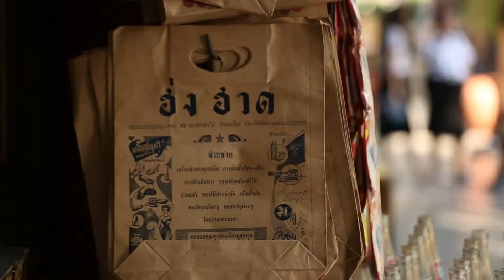Promo : สไตล์ไทย ตอน แก้ปีชง และเที่ยวบ้านบางเขน (12 มี.ค.60)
บ้านบางเขน แหล่งแฮงค์เอ้าท์ชิคๆ ยุค 90's ที่เป็นทั้งแหล่งเรียนรู้เรื่องราวในอดีต รวบรวมของเก่าสะสมโบราณ อย่างเช่น บ้านพ่อหลวง ซึ่งเป็นแหล่งเรียนรู้ที่จัดวางแบบนิทรรศการของในหลวงรัชกาลที่ 9 และพิพิธภัณฑ์โค้กที่เป็นอาคาร 2 ชั้น ตกแต่งสไตล์บ้านไม้ บ้านอิฐปูน มีของที่ระลึกเก่าๆ มากมาย เกี่ยวกับประวัติศาสตร์ของแบรนด์โค้ก ตั้งแต่เข้ามาจัดจำหน่ายในประเทศไทย และของสะสมแบรนด์โค้กในระดับอินเตอร์ ซึ่งสถานที่แห่งนี้ทำให้เรารู้สึกกลับไปเป็นเด็กอีกครั้ง เพราะข้าวของเครื่องใช้ที่เราคุ้นตาตั้งแต่เด็ก นอกจากนี้บ้านบางเขนยังมีมุมถ่ายรูปชิคๆ เก๋ๆ ตั้งอยู่ท่ามกลางบรรยากาศร่มรื่น และที่สำคัญที่นี่ยังมีในส่วนของห้องอ่านหนังสือ ที่ทำขึ้นมาเพื่อน้องๆ นักศึกษาได้เข้ามานั่งทำงาน ติวหนังสือ ซึ่งบริเวณนี้เปิดให้เข้ามาใช้บริการฟรีตลอด 24 ชั่วโมง

ติดตามทั้งหมดนี้ได้ในรายการ สไตล์ไทย วันอาทิตย์ที่ 12 มีนาคม 2560 เวลา 13:00-13:30 น.